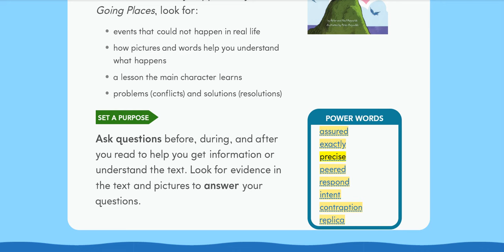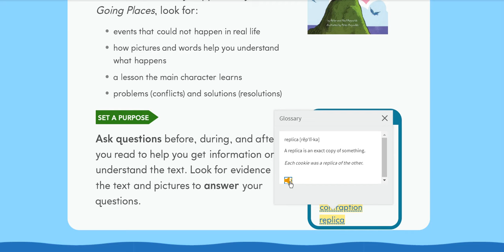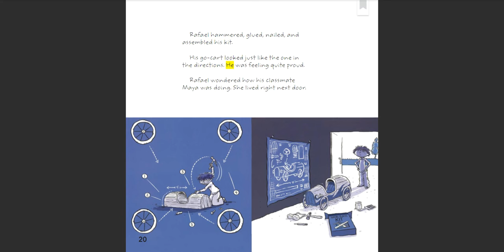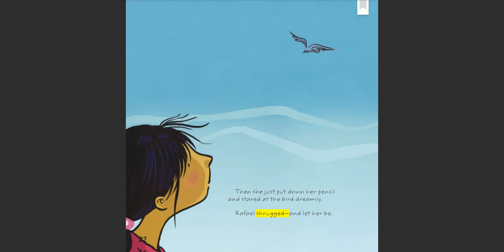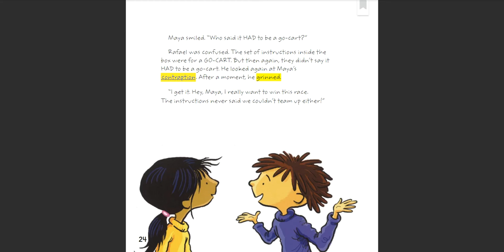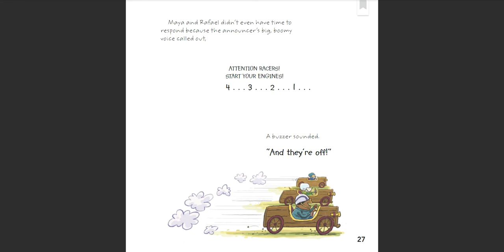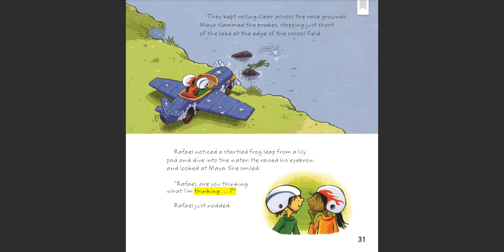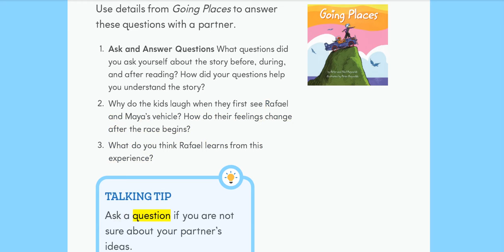HMH ED Read Aloud | Going Places - 2nd grade